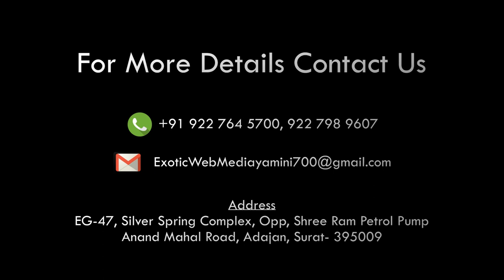PRESS CONFERENCE REGARDING DIWALI EXTRA OPERATION GSRTC SANJAY JOSHI Divisional controller GS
press conference
 regarding Diwali extra operation of GSRTC  Sanjay joshi
Divisional controller
GSRTC Surat Division
at division office
Lambe hanuman road .